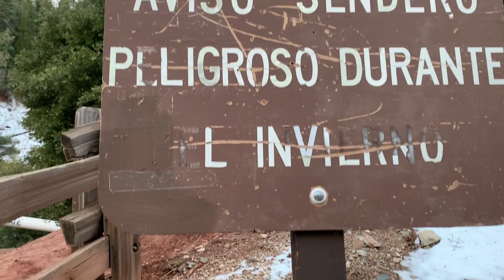JEM GANG RUNS FROM A BEAR!!!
Diana (d.maaaariee)
Patti (pattixo98)
Hope (c.jordanee_)